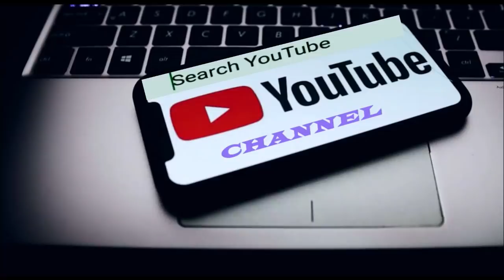Mizo Driver chunga thil thleng hi a van mak ngai em! Thil thlen dan! Chin hriat lohvin a bo si maw?